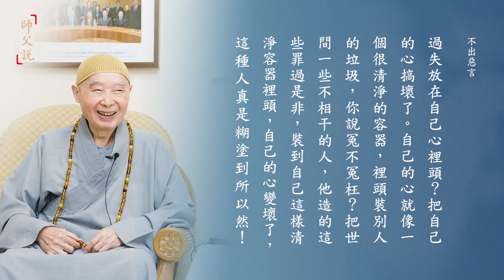由淨空法師 宣講 不出惡言